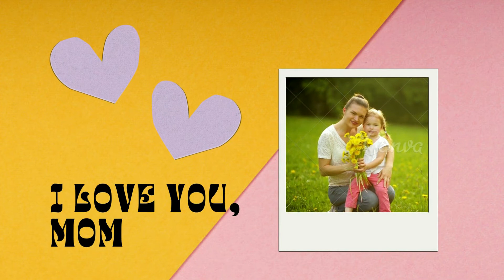Happy Mother's Day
Happy Mothers Day Wish Video